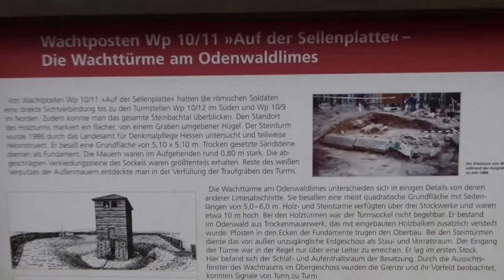Wachposten 10/11 - Sellenplatte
Wachposten 10/11 ist der erste, teilrekonstruierte Steinturm und bis hinunter nach Eulbach auch der einzige am nördlichen Odenwaldlimes. Die Seitenlängen des Steinturmes betragen 5,1 m x 5,1 m. Direkt nebenan ist die Holzturmstelle noch als grosser Hügel mit umlaufendem Ringgraben zu sehen.
Aufnahmedatum: Samstag, ‎30. ‎Januar ‎2016, ‏‎15:45:34